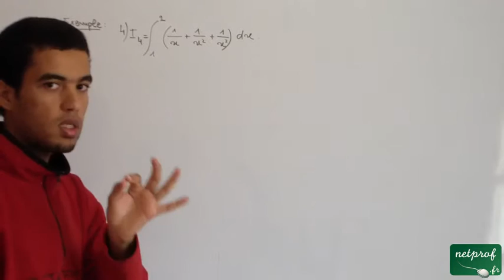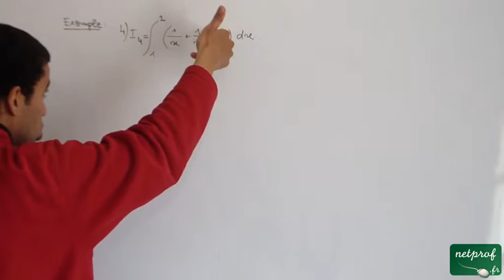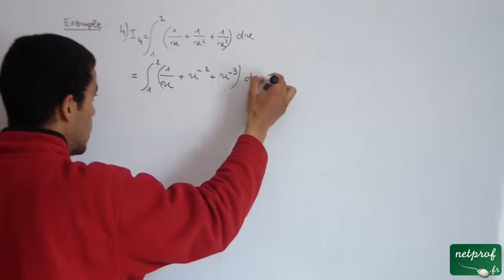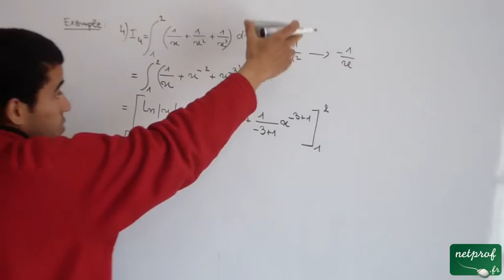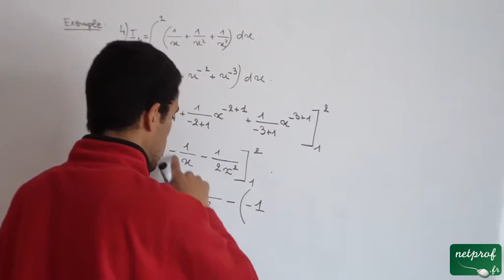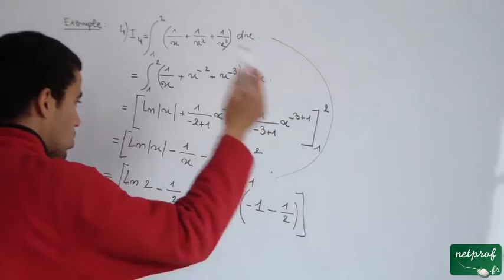Calcul intégral, ex 4